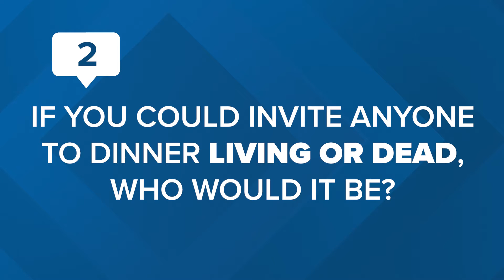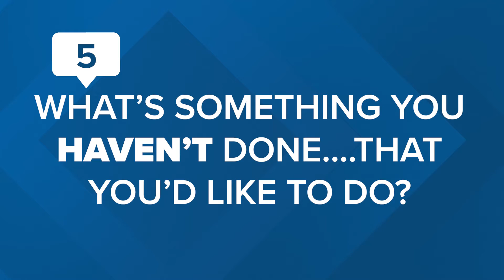13 Questions with Mike Lacett